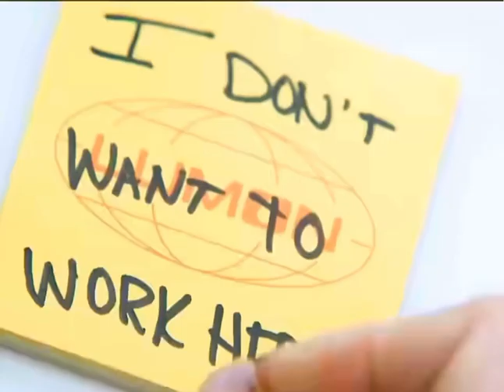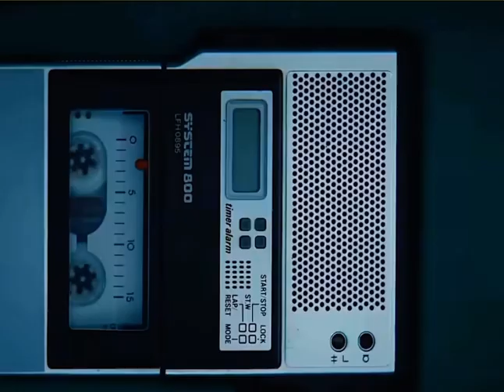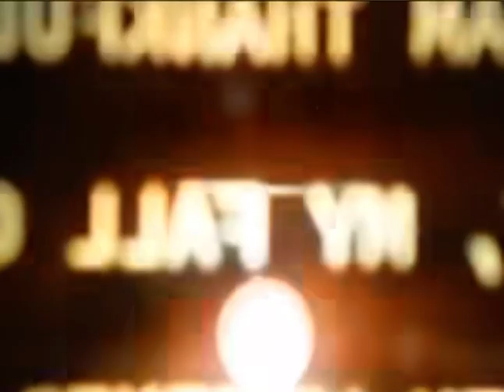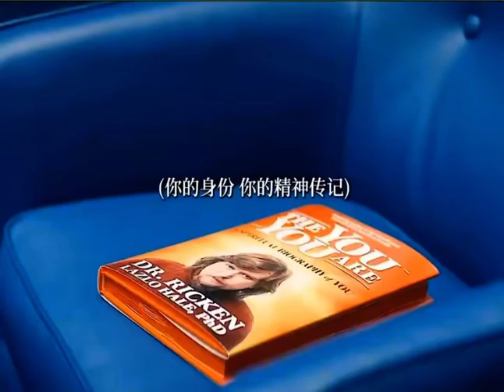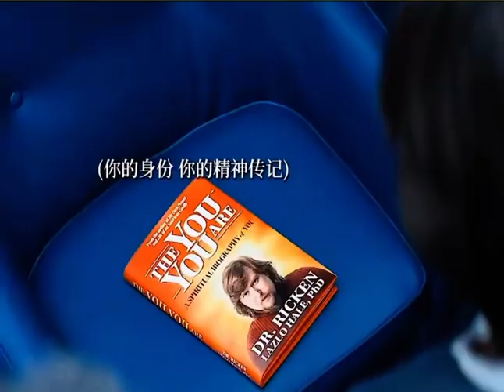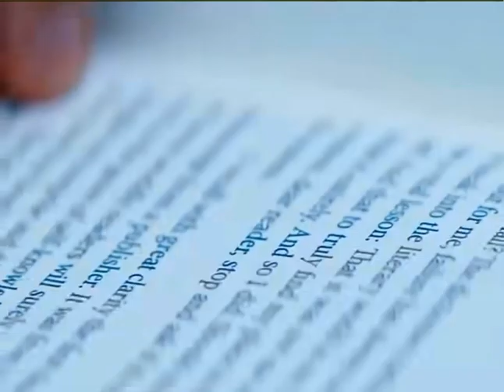🎞️ [REVIEW PHIM] Đi làm 15 tiếng một ngày nhưng cô gái luôn vui vẻ